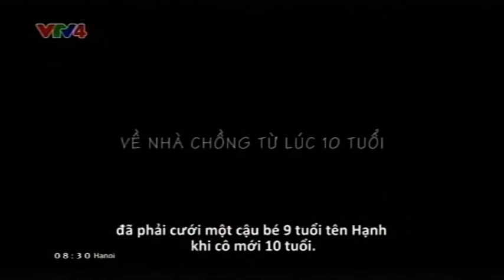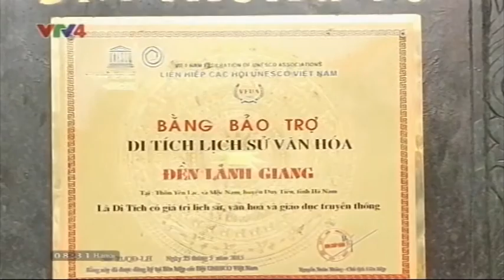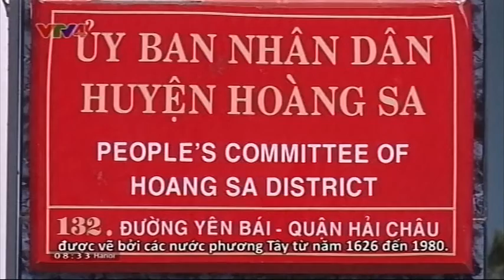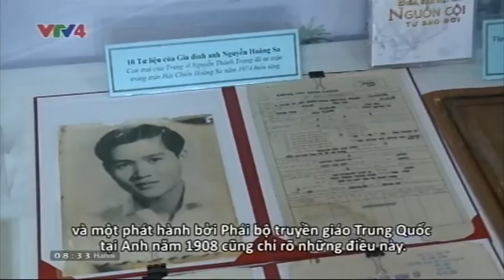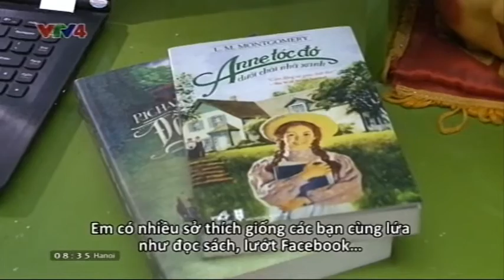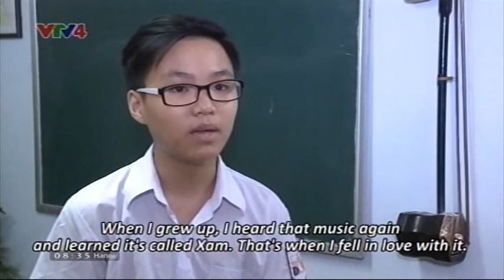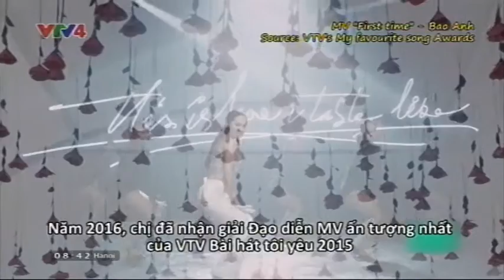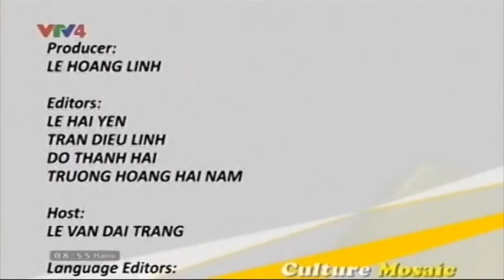Culture Mosaic - 08/07/2016